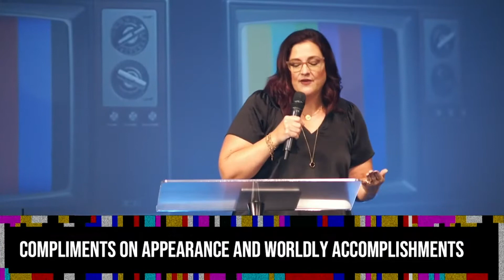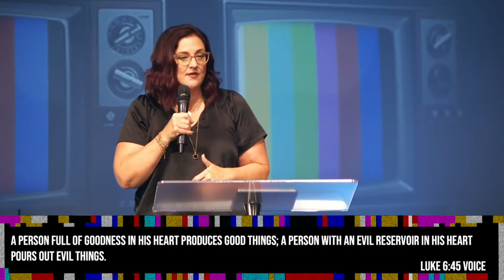Tame Your Tongue | Pastor Connie Wood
Let's learn how to tame our tongues. Since we are Citizens of Heaven, our speech should be reflective of heaven. What are words of life? How do we speak them? Let's learn together.